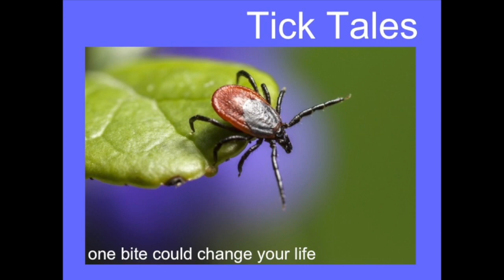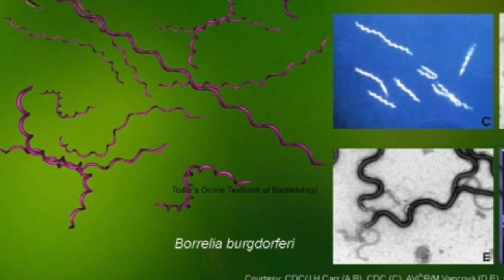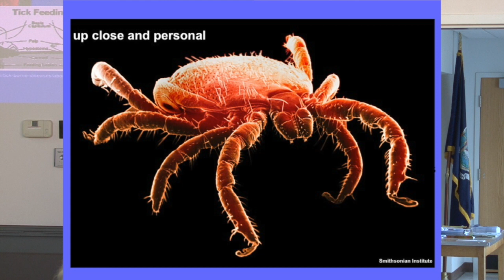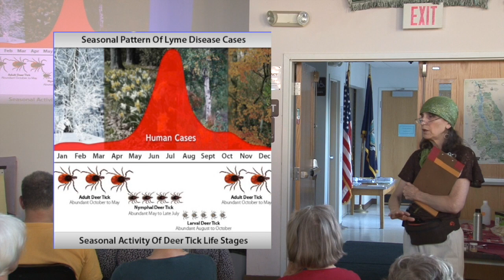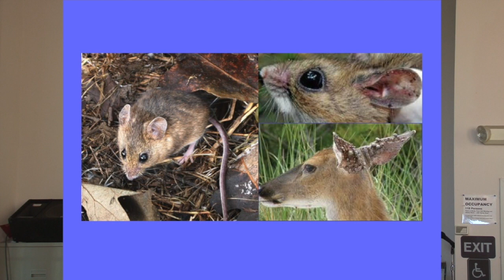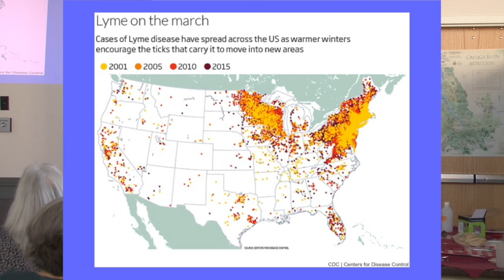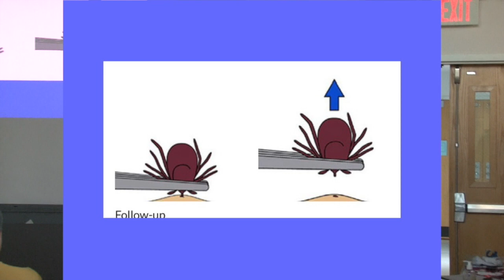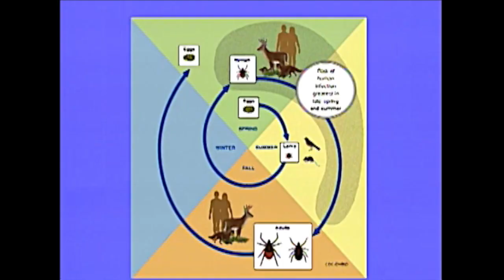"Tick Talk" Walk in the Park episode 169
Cornell science writer and conservationist Mary Woodsen tells us lots of new information about the black-legged tick (formerly known as "deer tick") and lyme disease. Filmed at her public presentation on June 7, 2017 at the Danby town hall, just south of Ithaca, NY. Walk in the Park is a weekly public access television series produced at PEGASYS Studio of Spectrum TV in Ithaca, NY by Tony Ingraham, Owl Gorge Productions Find out more about Ithaca public access TV